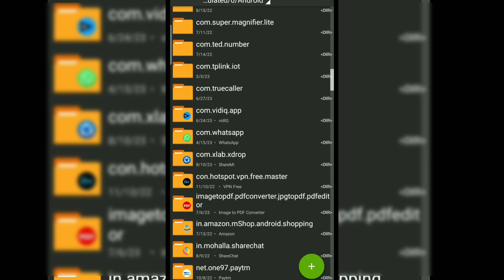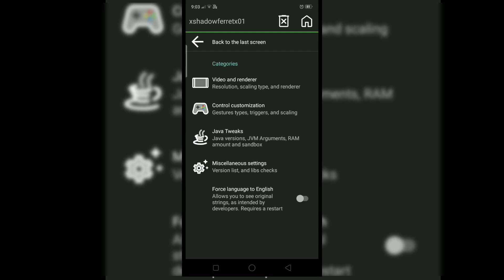How to fix sodium crash in pojav launcher (For low end devices)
video inspiration @고독리뷰
thumbnail Idea

IGNORE
fps boost PvP texture pack best texture pack for pojav

fps boost texture pack 1.16.5 how to get max fps in minecraft best sodium settings Minecraft 1.19

fps boost pack minecraft